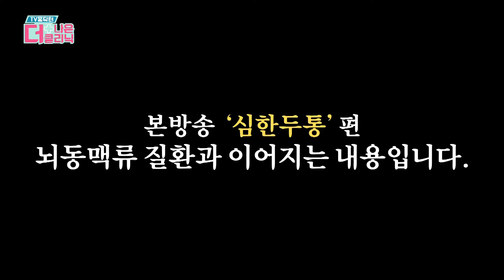편두통, 진통제만 먹으면 될까요?｜뇌동맥류편 [G1 홈닥터 9회 미방영분]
뇌동맥류 외 두통을 일으키는 각종 질환 원인?
의심 두통에 따라 검사 또한 다르다는데?
두통에 대한 모든 것 함께 알아보아요.